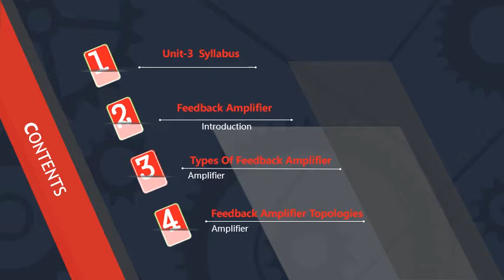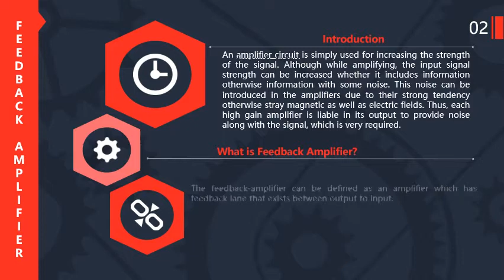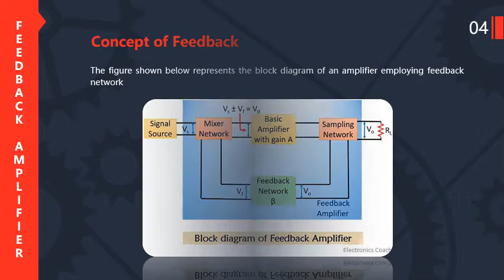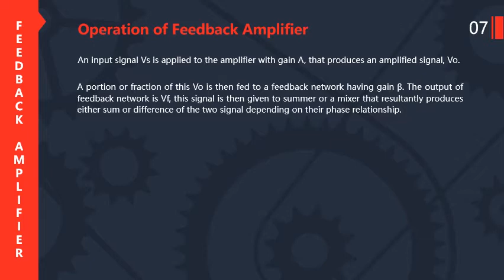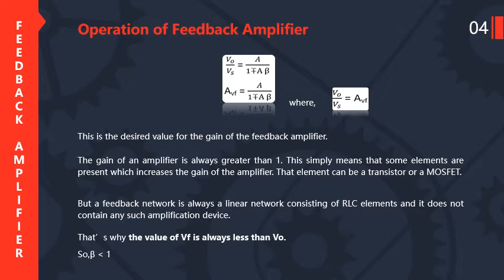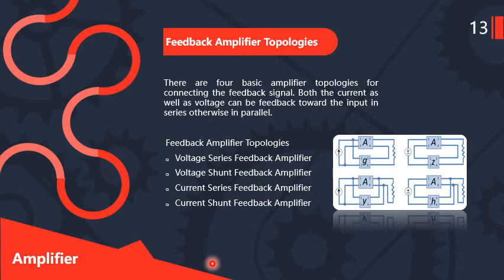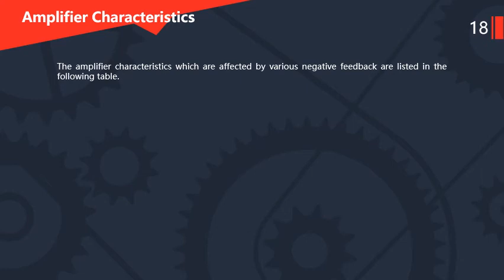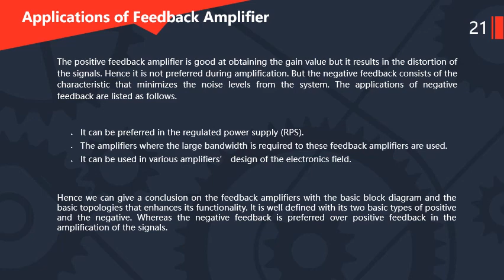Feedback Amplifier, Its types & topologies | Prof. Ankit Chourasia | SISTec, GN, Bhopal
To learn About Feedback Amplifier, Its types & topologies | Prof. Ankit Chourasia | SISTec, GN, Bhopal